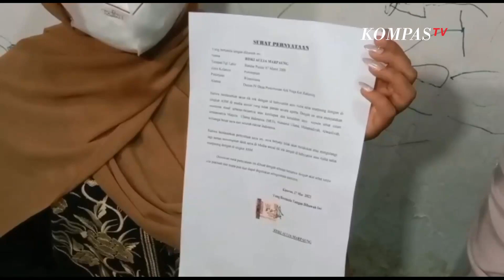Pamerkan Payudara di Tiktok, Aulia Minta Maaf dan Hapus Akun Tiktoknya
Video ini seketika viral setelah aulia menguploadnya di akun Tiktok miliknya dengan nama akun babycaa666.

Total ada tiga video yang diuploadnya di Tiktok yang memperlihatkan daerah bagian payudaranya yang terbuka. Setelah videonya viral, Aulia yang merasa bersalah kemudian menghapus video video itu beserta menutup akun Tiktoknya.

Baca Juga Klarifikasi Humaira Asghar, Seleb TikTok Pakistan yang Berpose dengan Latar Kebakaran Hutan di

Aulia kemudian meminta maaf karena kelakuaanya tidak sesuai dengan pakaian yang dipakainya. Ia mengaku melakukan hal tersebut hanya demi menaikkan jumlah pengikut atau followers Tiktoknya.

Sebagai bentuk permohonan maafnya, ia juga menuliskan surat pernyataan dan berjanji tidak akan mengulanginya. Aulia juga telah dipanggil pihak kepolisian dan telah meminta maaf di depan pengurus Majelis Ulama Indonesia dan ormas Islam di Kabupaten Asahan.